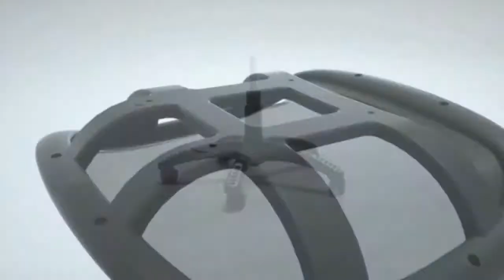TOP 10: Best Ergonomic Office Chair 2022 | High Back Mesh Desk Chair with Wheels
10 Hbada Office Chair, Ergonomic Desk Chair, Computer Mesh Chair with Lumbar Support and Flip-up Arms,White

Amazon US

9 ComHoma Ergonomic Office Chair, Executive Mesh Desk Chair with Adjustable Arm Rests

Amazon US

8 Ergonomic Office Chair, High Back Mesh Desk Chair with Wheels

Amazon US

7 Gabrylly Ergonomic Mesh Office Chair, High Back Desk Chair

Amazon US

6 SIHOO Ergonomic Office Chair, Computer Desk Chair with Adjustable

Amazon US

5 Logicfox Ergonomic Office Chair，Comfortable Office Chair with Adjustable 3D armrests

Amazon US

4 NOUHAUS Ergo3D Ergonomic Office Chair - Rolling Desk Chair

Amazon US

3 Oline ErgoPro Ergonomic Office Chair - Rolling Desk Chair with 4D Adjustable Armrest

Amazon US

2 Steelcase Series 1 Work Office Chair, Licorice

Amazon US

1 Funria Swivel Mesh Office Chair Ergonomic Black Mid Back

Amazon US